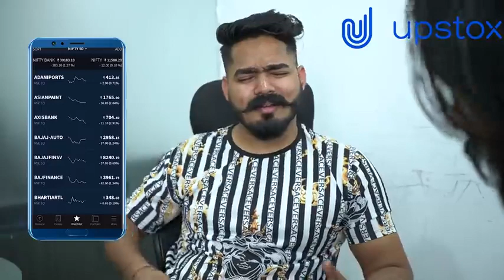Single vs relationship